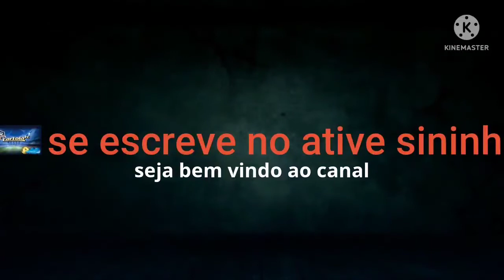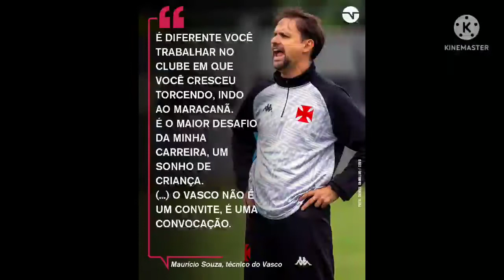oficial Matic na Roma cebolinha no flamengo Costa Rica na copa do mundo vc sabiá treinador demitido